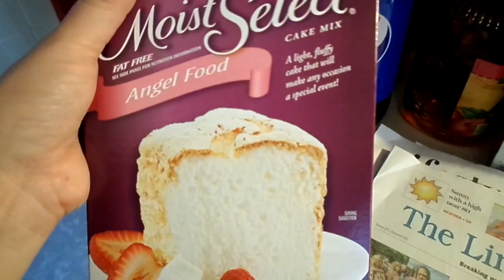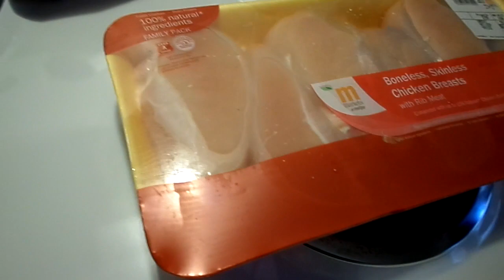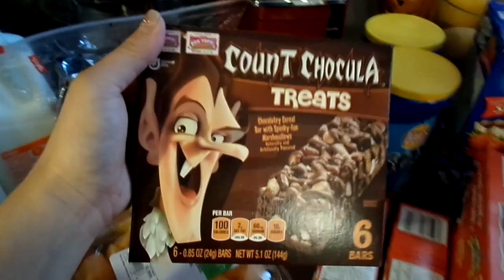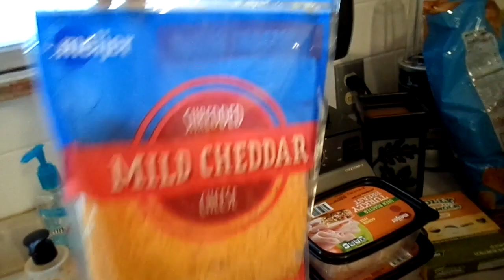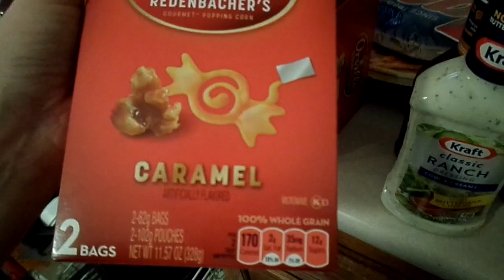Huge Grocery Haul | Meijer | 9-28-14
PartyLite

MyFitnessPal alehman357

PumpUp angelalehman219